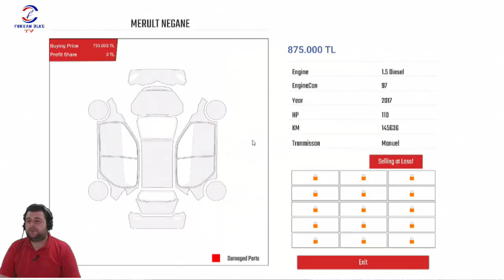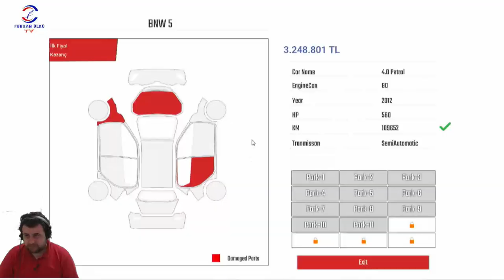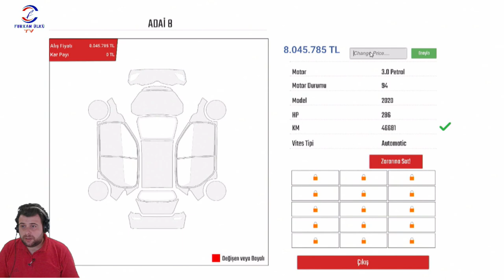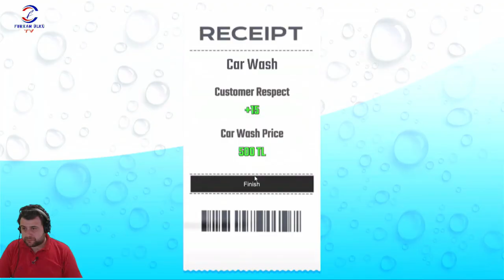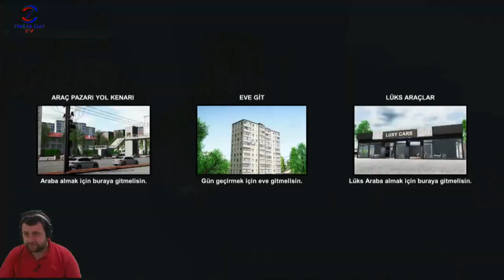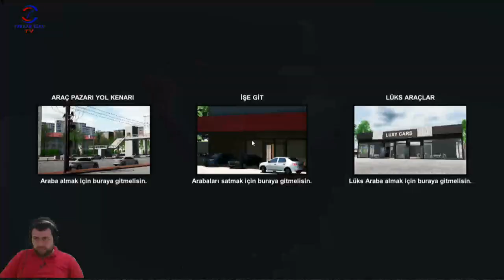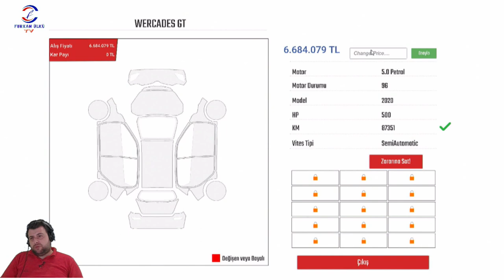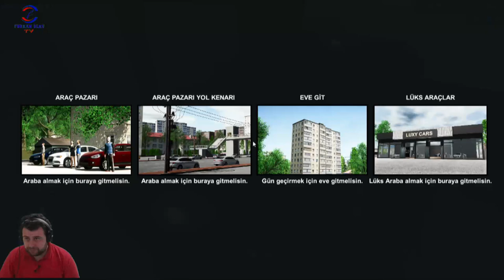FİNALDE H,İLE YAPTIM(CAR DEALERSHIP SIMULATOR) BÖLÜM 30